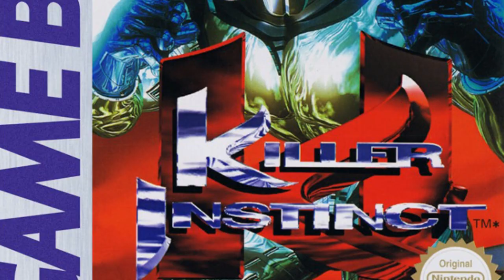Was taugt Killer Instinct (GameBoy) heute noch?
Killer Instinct war eines der großen Prügelspielenreihen der 90er. Unter anderem fand es seinen Weg auch auf den Gameboy. Geht das gut?